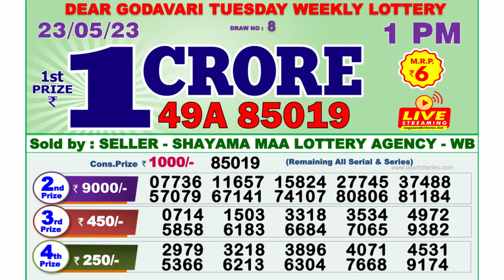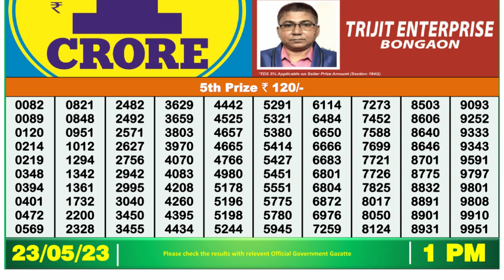🔴Dear Lottery Sambad Live 1pm today 23.05.23 Nagaland State Lottery Result